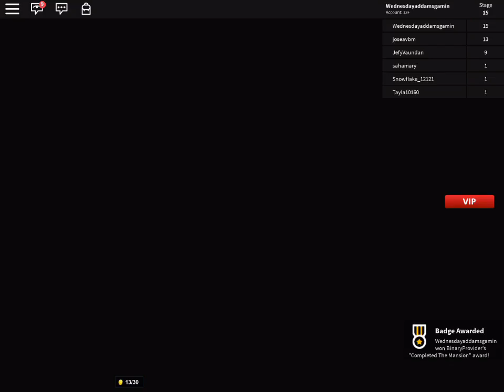The Mansion [Horror Obby] (Roblox)